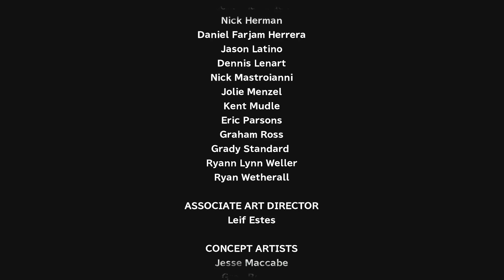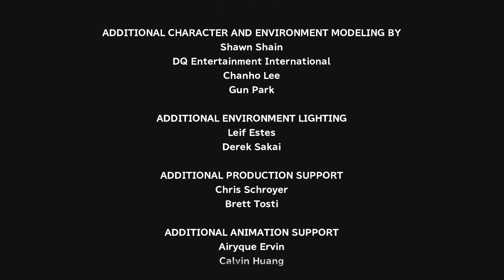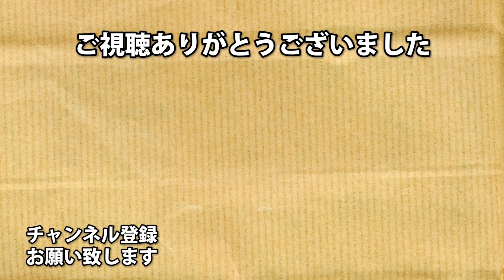18終【ツッコミどころが多い】THE WALKING DEAD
ドラマも大好き！
THE WALKING DEAD（ウォーキング・デッド）

ドラマのネタバレは極力しないようにするけど
コメントで見る可能性もあるからそこらへんは
自己責任でよろしくお願い致します！